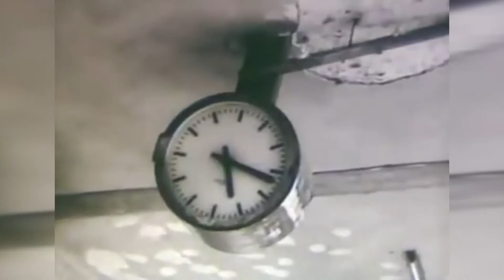26 Јули 1963 - Денот кога умираше градот